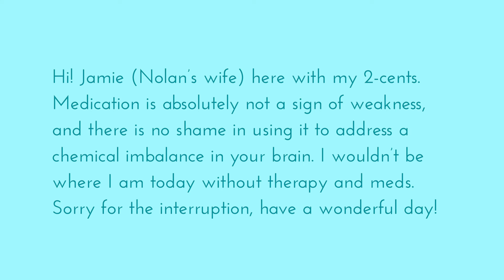Hong Daily: Sick 'n Tired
Day #16: I got food poisoning or something and was feeling sick but the timing worked out in that I had a doctor appointment already scheduled yesterday to follow up on my anxiety medication that my doctor prescribed me. That got me to thinking about my fears and anxiety over talking about taking medication and being judged. After Jamie saw this, she spoke with me about it and educated me and helped me understand the differences between what I was talking about/fearful of and what my diagnosis and medication was... To be continued